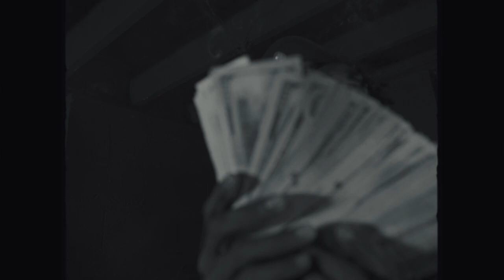Poncho P - me style (official music video) @shot by chris